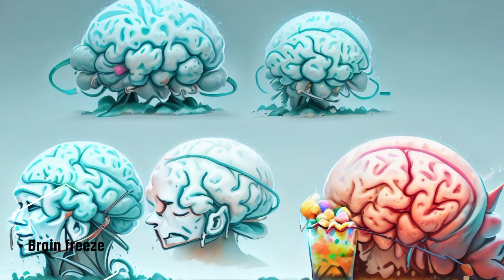Brain freeze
Welcome to our AI Story channel, where imagination meets innovation Dive into a world of captivating narratives crafted by artificial intelligence. From futuristic  adventures to thought-provoking dramas, join us on a journey where creativity knows no bounds. Get ready to be intrigued, entertained, and transformed to realms uncharted. Embrace the future of storytelling with our AI Story Channel.